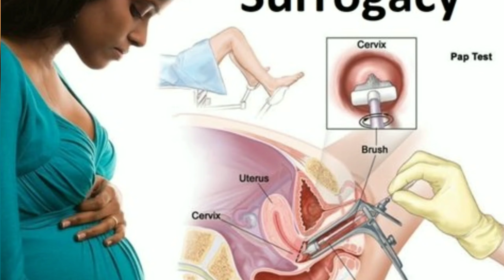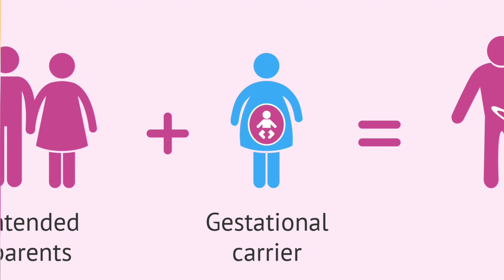सेरोगेसी क्या है? surrogacy meaning in hindi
हैल्लो फ्रेंड्स,
यदि आपको सेरोगेसी के बारे में कुछ भी मालूम नहीं है तो इस वीडियो में आप पूरी जानकारी प्राप्त कर सकेंगे।

ट्रेडिशनल सेरोगेसी
गेस्टेशनल सेरोगेसी